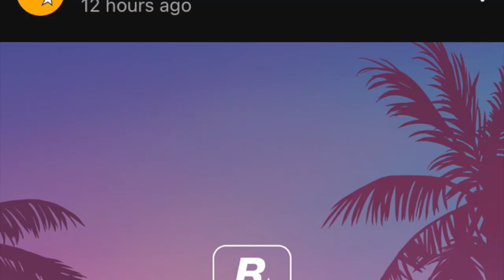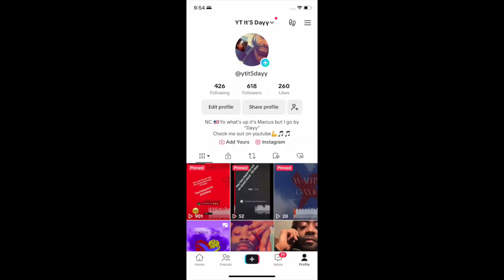GTA 6 PC RELEASE DATE/ SPECS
QUEST 3 AND XBOX GIVE AWAY
HEY 👋 THANK YOU GUYS SO MUCH FOR YOUR INTRUST IN THE GIVE AWAY I HOPE YOU WIN!!
MUCH LOVE FROM DAYY 💕💕😁🥹

DON’T FORGET TO FOLLOW AND MESSAGE ME “GIVE AWAY” ON TIKTOK TO ENTER THE GIVE AWAY